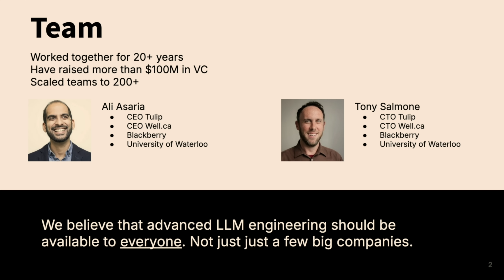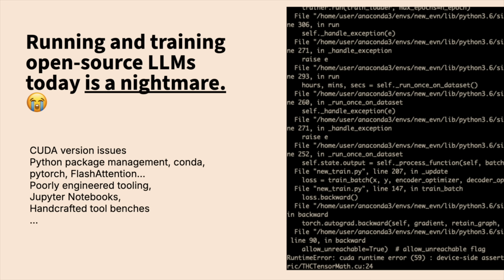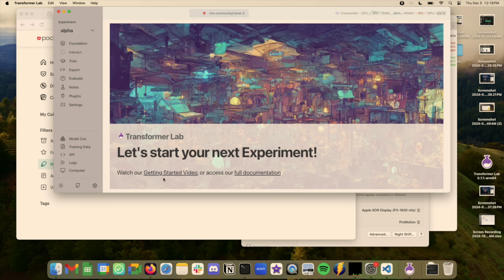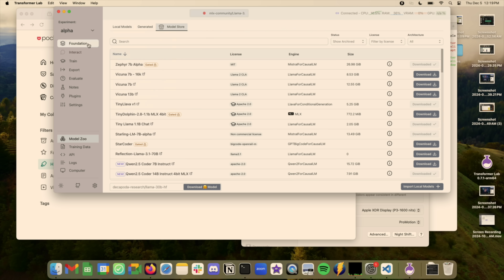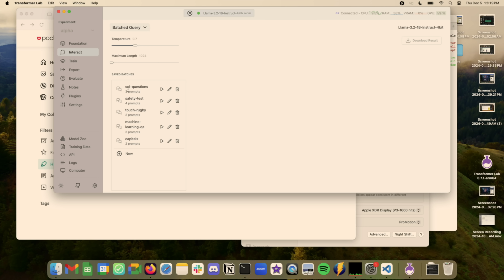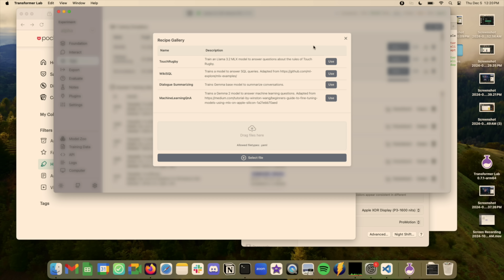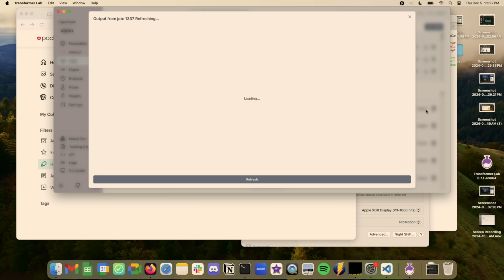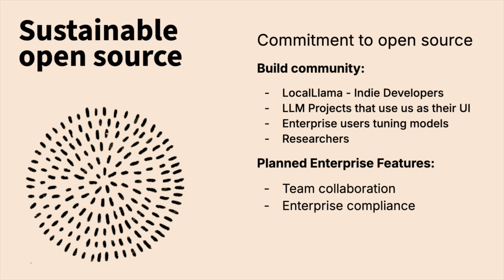Your Computer, Your Models, Your Rules — Transformer Lab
Ali and Tony demonstrate the power of Transformer Lab, an open-source platform that allows anyone to build, tune, and run LLMs locally, without writing code.

Mozilla Builders helps developers create transformative open-source AI projects through collaborations, programming, and community.